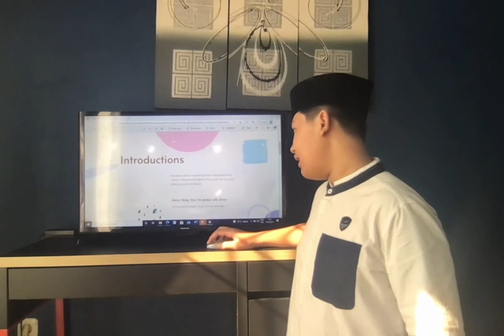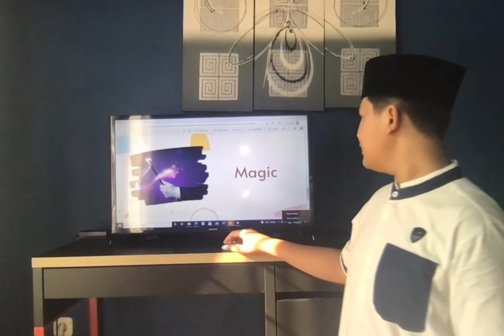The Dangers Of Riya, Shamans, And Magic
Presentasi